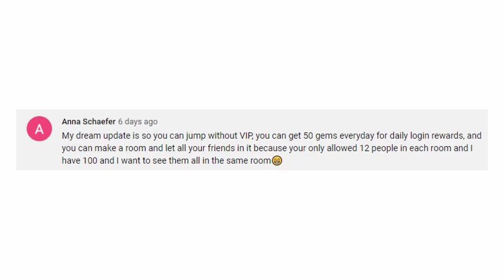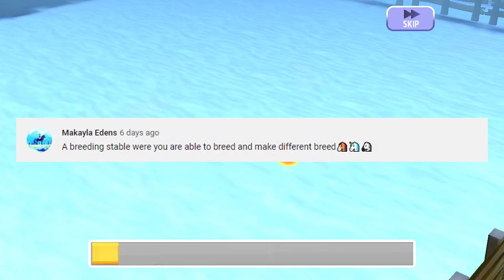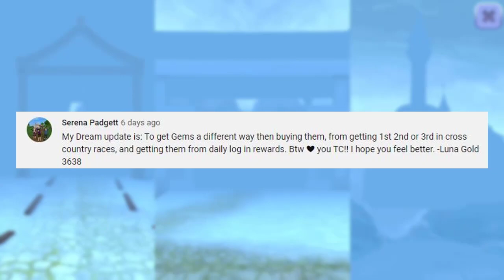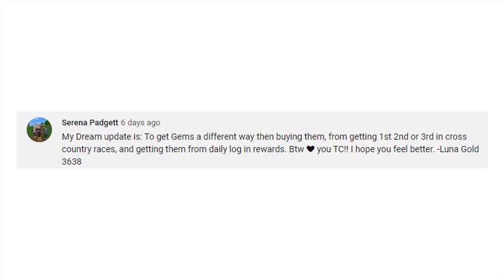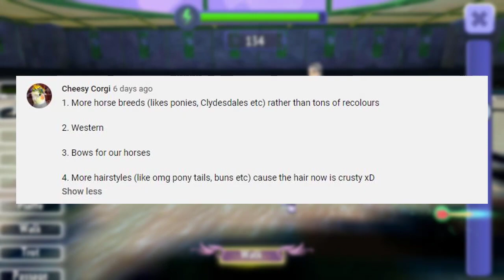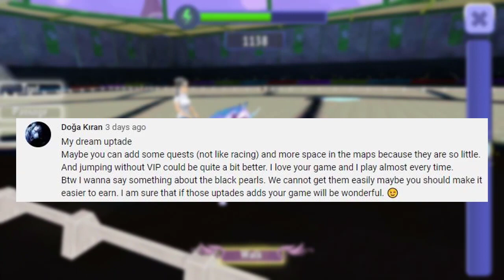READING YOUR DREAM UPDATES - HORSE RIDING TALES - LET'S PLAY #50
🌈 VIDEO INFO ➜ Begin your journey from lowly stable hand to dressage super star! Join our horse loving online world where you can customise your character, tame beautiful horses, bring them to your stable and train them for challenging show jumping championships. To try the game yourself click this link!

If you are watching on Desktop or YouTube Gaming click the green JOIN button.

★ FAQ ★
My name in Horse Riding Tales is Violet Rain.

I record and edit with Camtasia 2018 and a Logitech G430 Gaming Headset with 7.1 Dolby. I use the free software OBS for my live streams.

★ Music ★
Run Until Your Wings Grow - Late Night Feeler